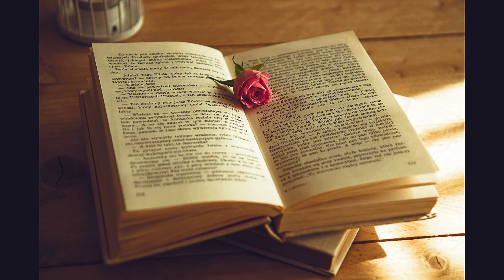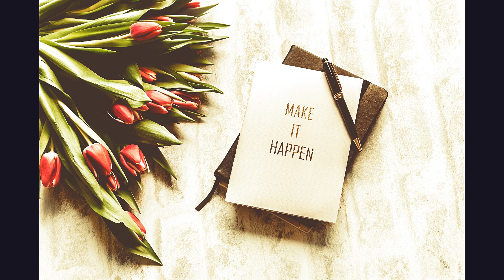i love u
Every year on 14 of February people celebrate this day by expressing their love and affection to partners, family and friends.But couple tend to take this special day for celebrating their love for reach other.
happy valentine day special 2019